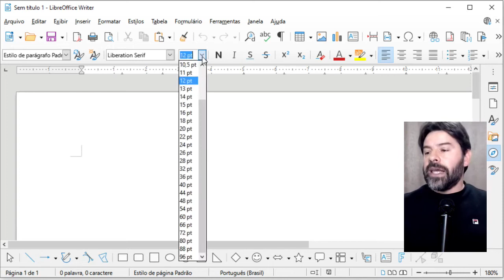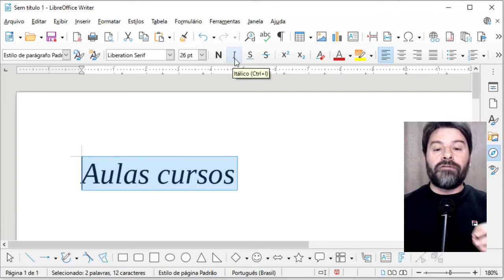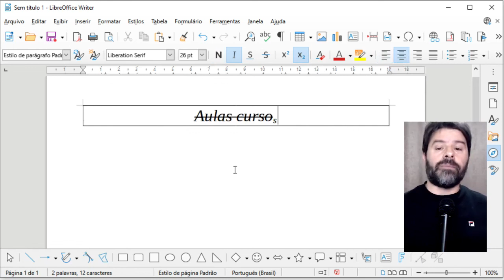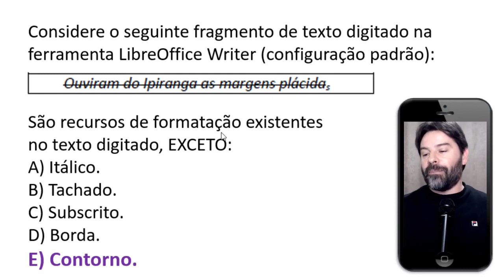Questões LibreOffice Writer | Editor de Texto | Aula 39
Aula 39 do LibreOffice Writer sobre Formatação de texto. O professor resolve uma questão sobre este assunto.